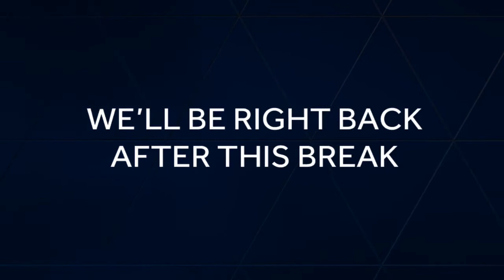Vermont Lt. Gov. candidates debate